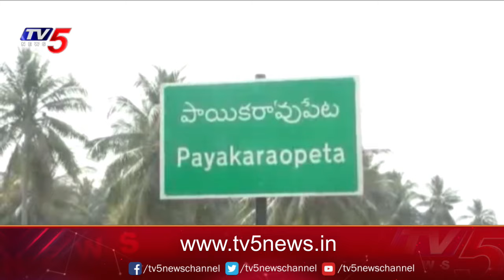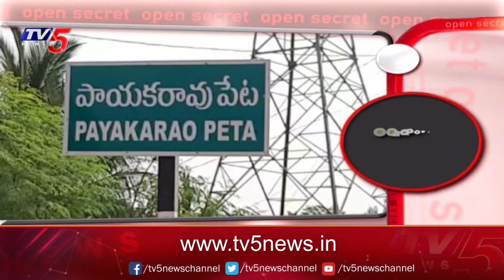Open Secret : పేటలో పొగలు | Payakaraopeta YSRCP Leaders | YS Jagan | MLA Golla Baburao | TV5 News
Open Secret : పేటలో పొగలు | Payakaraopeta YSRCP Leaders | YS Jagan | TV5 News